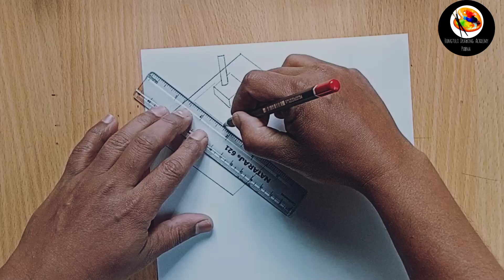Drawing 3D Skyscraper on Line Paper _ how to draw a big building illusion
Rongtuli Drawing Academy Pabna